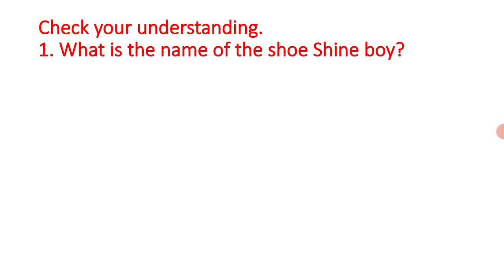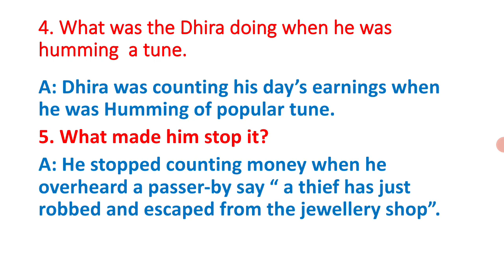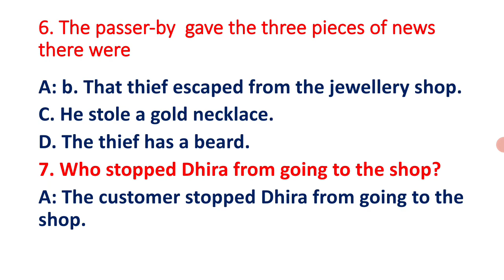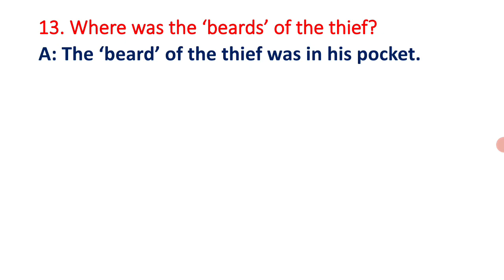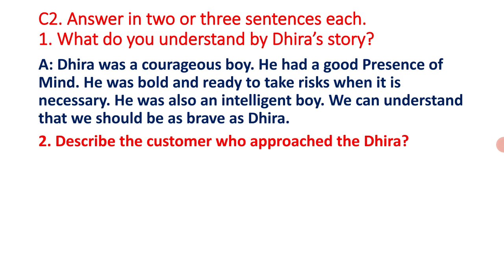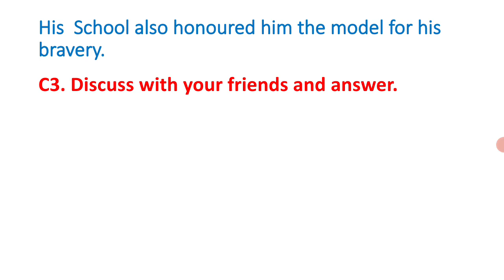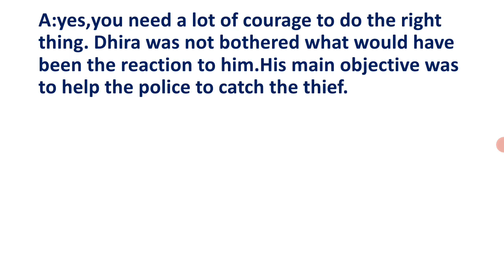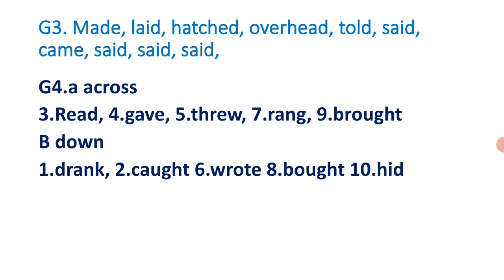Class-7 | English | Lesson-4 | Leg Trap (Question-Answer )[ ಕನ್ನಡದಲ್ಲಿ ವಿವರಣೆ] @ABG SpokenEnglish